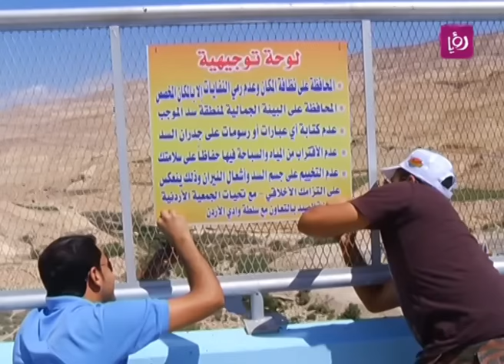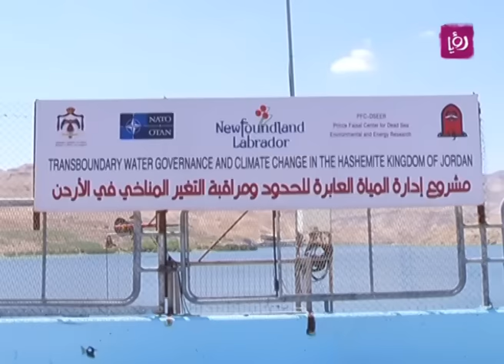الجمعية الاردنية لرياضة الصيد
تقرير الزملية آلاء أبو حمدة لبرنامج دنيا يا دنيا عن الجمعية الاردنية لرياضة الصيد.